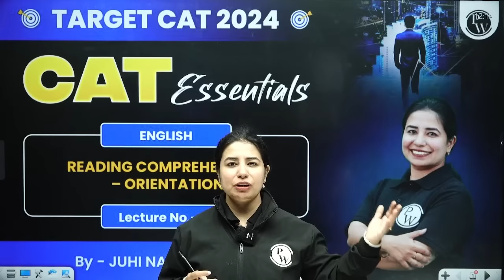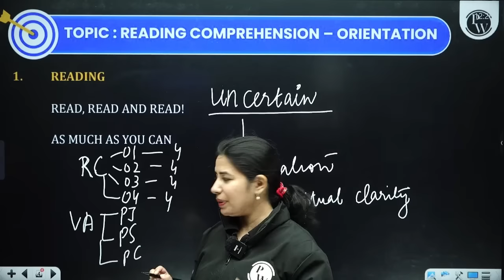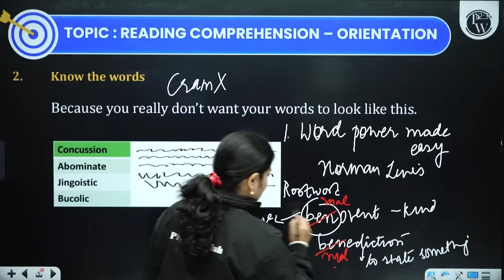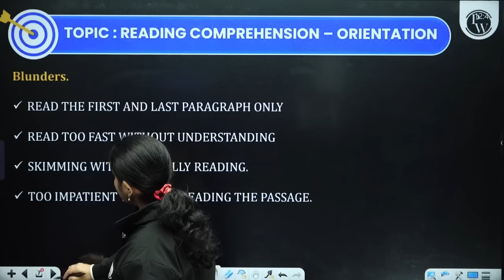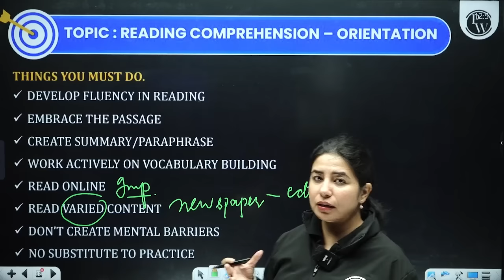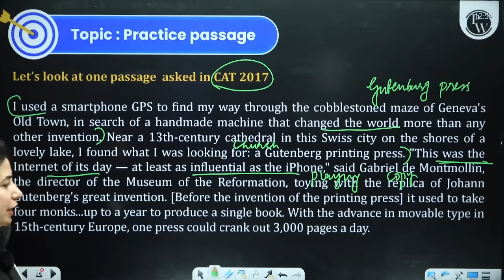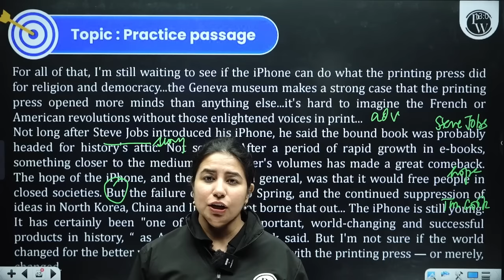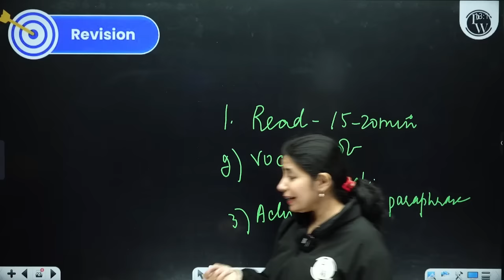Reading Comprehension | VARC Essentials | Lecture 1| CAT 2024 Essentials Batch By MBA Wallah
CAT 2023 Answer Key Out😍
Share your scores so that we can track you and help you in GD and PI preparation

CAT and OMETs Test Series CAT MOCK TEST SERIES 1.0 + CAT AND OMETs Test Series Combo

Reading Comprehension is an important concept for CAT 2024. In This Video, MBA Wallah Teaches you the cat 2024 Verbal Ability Section topics.